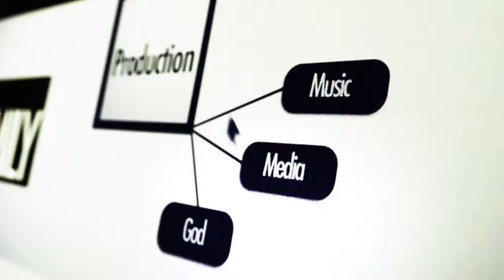CHRI New Music Review - MercyMe "Welcome to The New"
Brock Tozer reviews the latest MercyMe album.  Tune in to CHRI Saturday, May 3rd, 2014 to hear songs from "Welcome to The New" & countdown the CHRI Top 20 songs of the week! 3:00pm - 5:00pm ET.